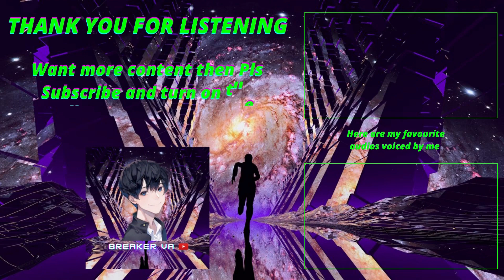[M4A] The Simulation [Part 3] [ASMR Roleplay] [Wounded but still alive] [Plan to escape] [Tunnel]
Will They Escape the Simulation and be free

Thank you for listening to this script made by me if you enjoyed that please consider smashing the like button and commenting plus don't forget to Subscribe if you like my content I would really appreciate it also hitting the notified bell will ensure you that you won't miss an upload from me anyway thank you for listening ☺️.

📜 - This is the First script series written by me ever I hope you enjoy it ☺️

free sound effects on Youtube